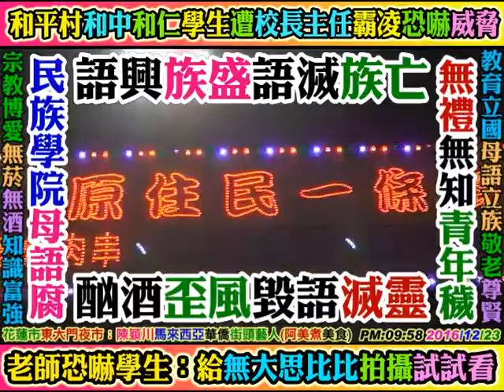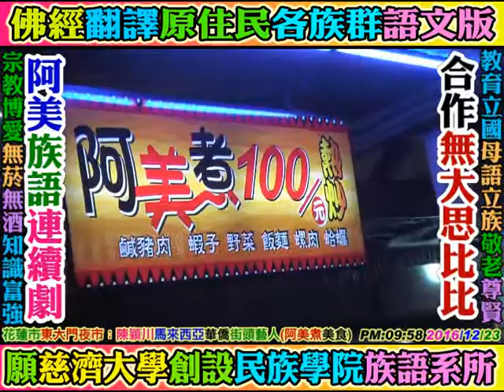2016 12 23 阿美煮+陳穎川音樂鬼才：街頭藝人，花蓮市東大門夜市卡拉OK(馬來西亞華僑) ，大陸學生+耕莘護校+學生樂團主唱。